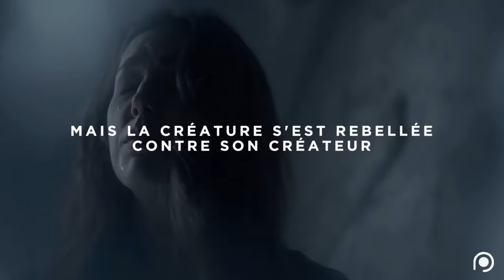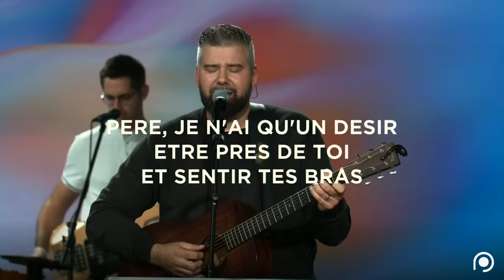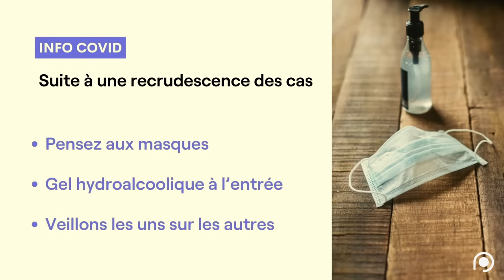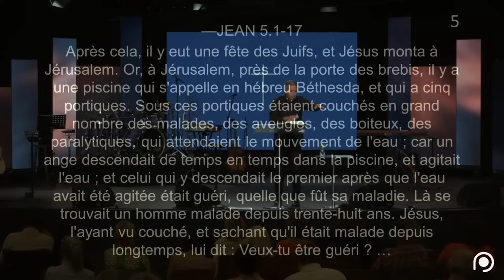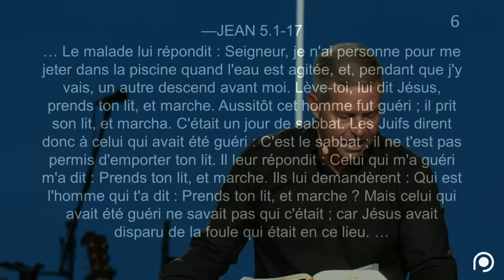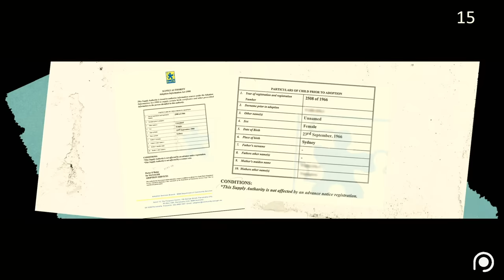Lève-toi, prends ton lit & marche - Claude Houde [10/10/2023]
Culte du 10 octobre (19h30) en direct de la Porte Ouverte Chrétienne.

Dans vos commentaires, merci de respecter la confidentialité et de ne pas citer de noms ou de situations permettant l'identification des personnes concernées. Tout commentaire permettant l'identification d'une personne sera supprimé. Merci pour votre compréhension.
Malgré l’attention que nous portons à la suppression des profils frauduleux sur nos réseaux sociaux, nous vous rappelons qu’il est fortement recommandé de ne pas répondre aux messages de gens que ne vous connaissez pas, de ne pas donner suite à leurs invitations et de ne surtout pas envoyer de photos ou d’éléments administratifs personnels, et encore moins d’argent.